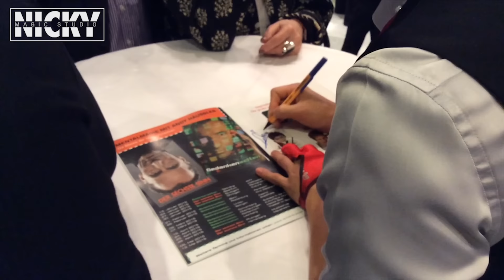한국 마술사의 해외 초청 마술 공연 엿보기! 비밀의 공간! - 니키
꼭! 해외에서 한 이 마술을 직접 보여드리는 자리를 만들겠습니다!